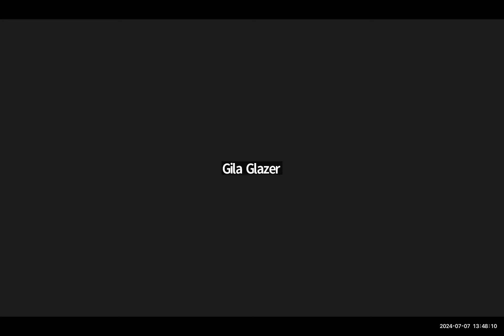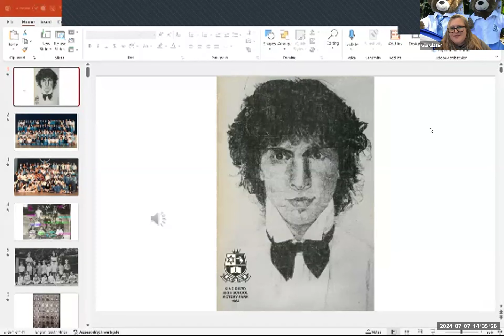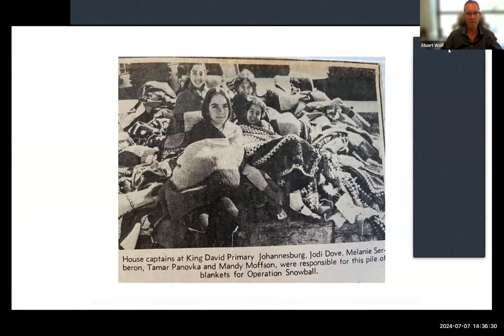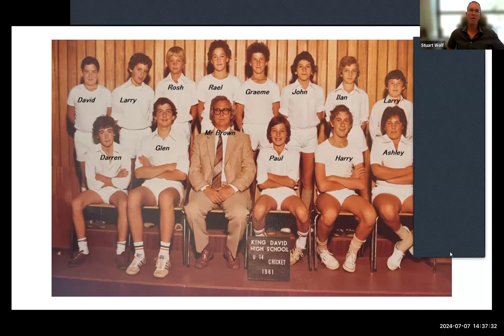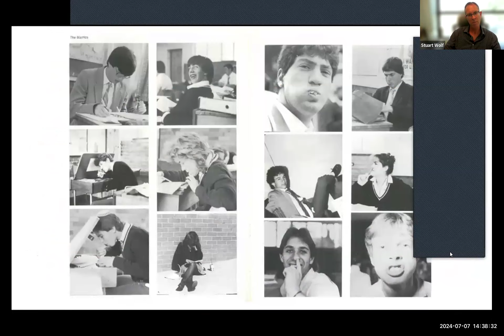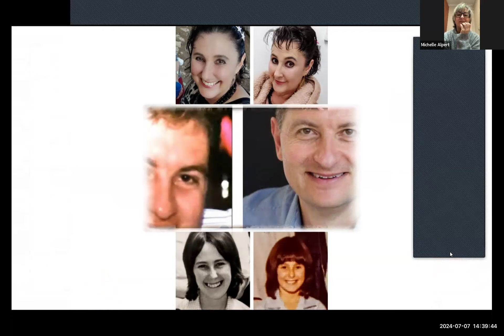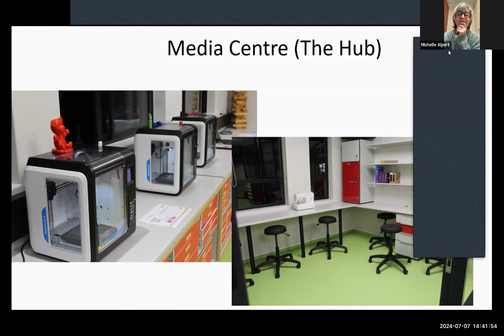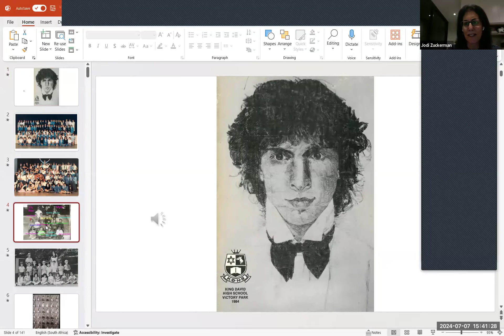King David Victory Park Class of 1984 zoom reunion